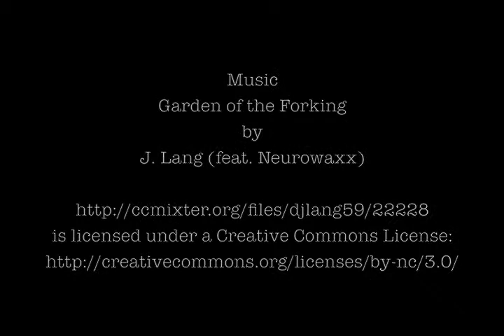Charlotte's Story: Sacramento Public Library Literacy Program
Sacramento Public Library Literacy Program